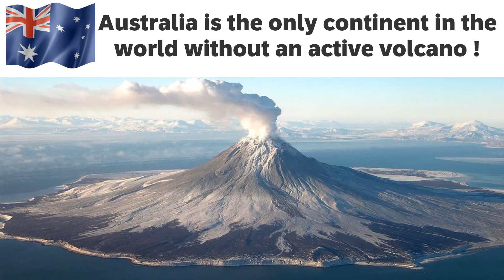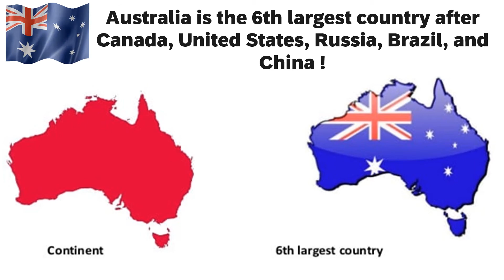Interesting Facts About Australia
Interesting and Amazing Facts about Australia !

0:00 Introduction
0:08 The Sydney Opera House took 14 years to build !
0:53 The Bizarre Pink Lake in Australia!
1:04 Australia is the world's fourth- largest producer of gold !
1:15 Australia exports ten thousand camels every year!
1:37 Australia cultivates the second largest amount of grapes in the world!
1:59 Avatar is the highest-grossing film of all time in Australia!
2:10 91.70% of Australians are proactive in sports !
2:21 Australia is the fifth fattest nation in the developed world!
2:32 Australia is the only continent in the world without an active volcano !
2:43 Australia has the world's longest golf course!
2:55 Christmas is summertime in Australia!
3:06 Australia is the 6th largest country after Canada, United States, Russia, Brazil, and China !
3:17 six of the top ten deadliest snakes in the world can be found in Australia !